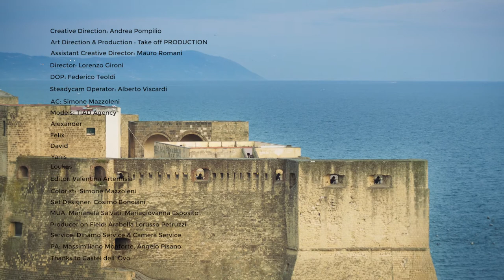Andrea Pompilio per Harmont & Blaine Spring-Summer 2022 Collection at Milan Fashion Week